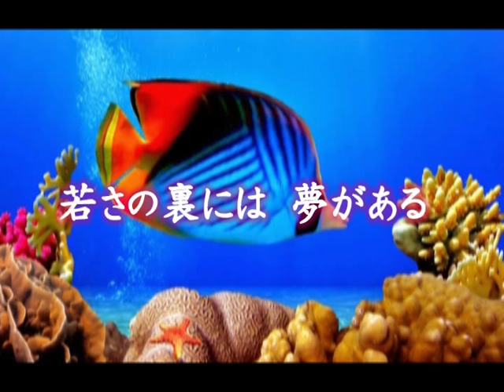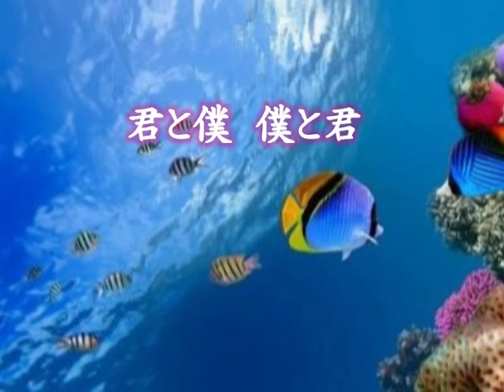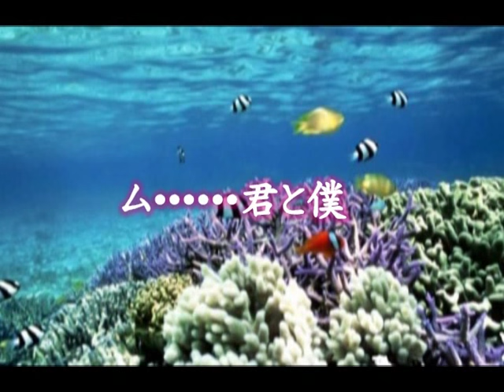君と僕 神戸一郎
作詞：三浦康照
作曲：前田利克
編曲：小林郁夫